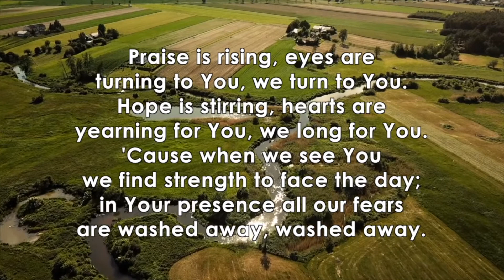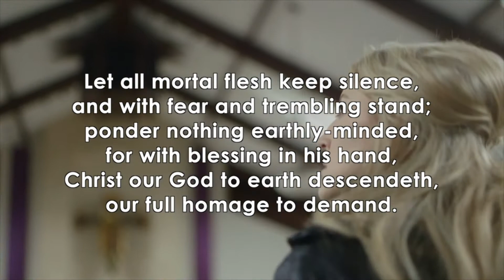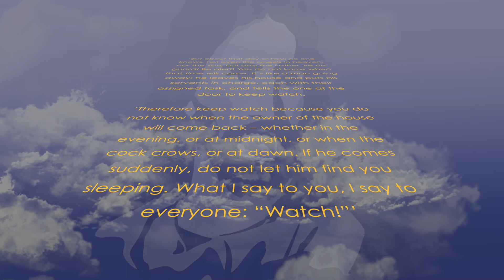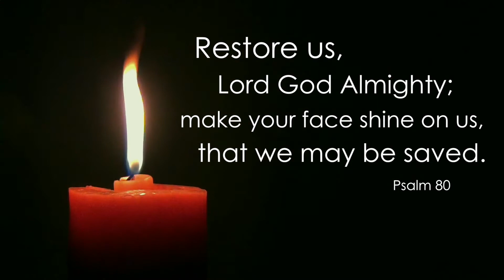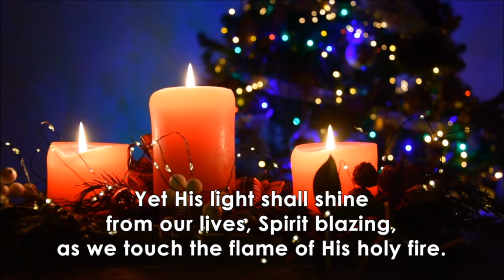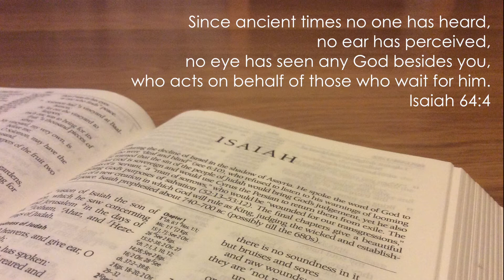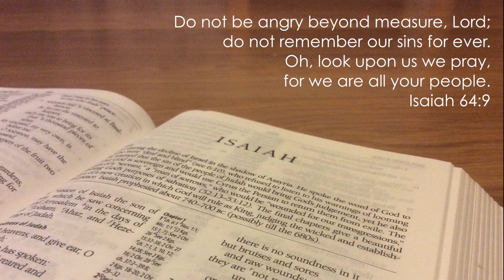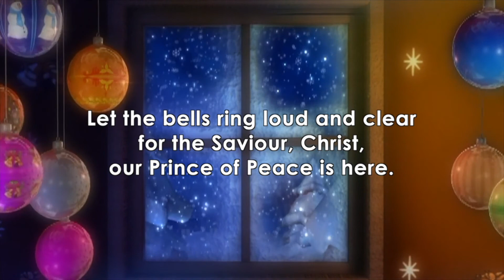FBC Worship 29 November 2020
Online FBC Worship for 29 November 2020
Isaiah 64:1-9